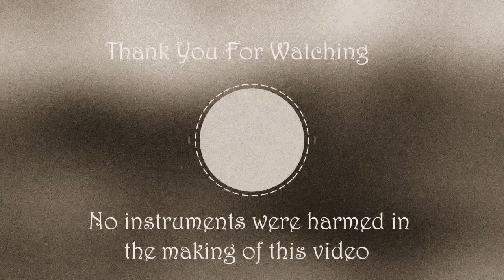She'll be Comin' Round the Mountain (Harmonica, Nuvo Dood, Guitar & Piano)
She'll be Comin' Round the Mountain, played here on a Hohner C "Blues Harp" Nuvo Dood, Guitar, and Yamaha PSR 170.

Some "Vintage" black and white footage from 19:22 (I'm at my best before 7:30 in the evenings) No instruments were harmed during the making of this video.